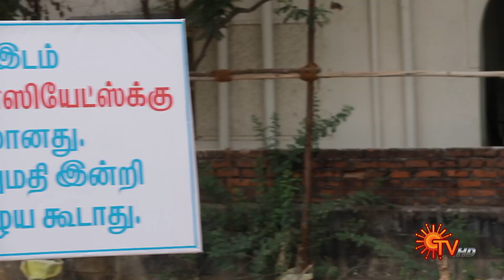Magarasi - Promo | 10 June 2023 | Sun TV Serial | Tamil Serial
Watch the Latest Promo of popular Tamil Serial Magarasi that airs on Sun TV.

Bharathi marries Puvi into his big family & wins the heart of everyone with her selfless love. Circumstances separate Bharathi from her family, while Nandan's set on getting Puvi married to his sister Malliga. Will Bharathi-Puvi's love reunite them?